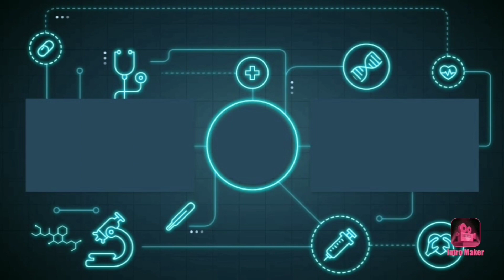GAME STARING BUS LIVERY || GAME STARTING TARIF BIASA BUS LIVERY FOR JET BUS 1 BUS BUSSID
GAME STARING BUS || GAME STARTING TARIF  BIASA BUS LIVERY FOR JET BUS 1 BUS BUSSID

📌LIVERY CREDIT :- GAME STATION INDIA

SHARING THIS 💝

COMMENT SECTION 😍

😉 👉Tap🔔Icon!

THANKU GUSY FOR WATCHING - GAME STATION INDIA🙏 TAKE CARE 😎😎